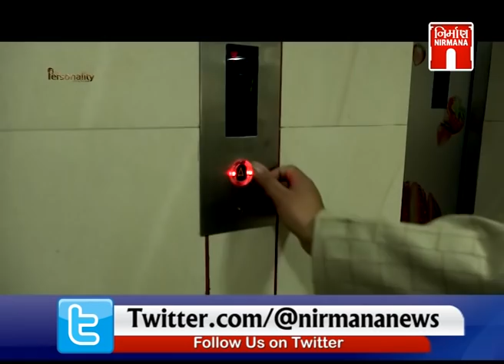The Personality - Mr.R.S. Sodhi (M.D.Amul Group) with Mr.Sagar Rao